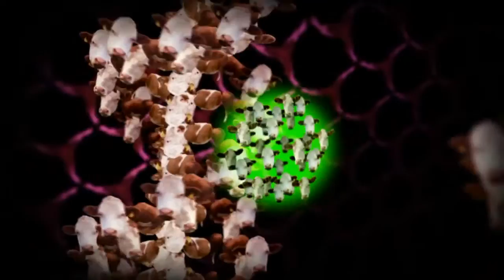Eduardo Drumn - Beat Rolling - LOULOU RECORDS (LLR125) (Oficial Video)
Mini Clip - Credits - Cyriak
LouLou Players presents "My Pendrive 2.0" - LouLou records (LLR125)(release date 14 april)

► Like Loulou Records on facebook
► Follow Loulou Records on Twitter

1. LouLou Players & Alternative Kasual – I Got It (feat. Bruna Liz)
2. Pimpo Gama & Zacchi – Origens
3. Flam Department – Get Dirty
4. Bruno Be & Rafa Pigozzi – Make Me
5. Heiken & Damazio – Wow
6. Loudtech – 8hrs
7. FeelGood – Hookup ‘808
8. Drunky Daniels – Real
9. Bruno Furlan, Hotspot & Komaroff – Accelerate
10. Dash Groove & Samuel Boogie – Answer
11. Alternative Kasual – Snatch
12. LouLou Players & James Mac – This Is How We Work
13. Thiago Manhani – Old School
14. Eduardo Drumn – Beat Rolling
15. Malikk – It’s Not Fucking Zomboy (2017 Mix)
16.  Nasty Bros – Wanna Be